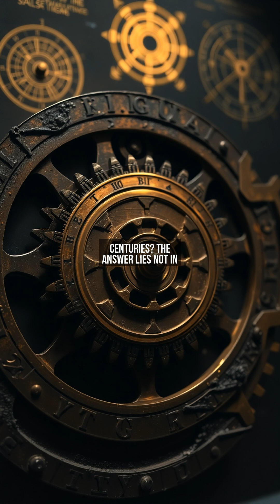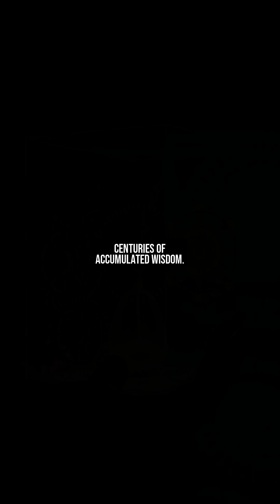How Ancient Technology Shapes Our Modern World: A Timeless Evolution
Did you know many modern innovations are rooted in ancient technology? This video explores how ancient engineering, tools, and ideas have been reimagined in today's world.

From Roman concrete to Egyptian irrigation, discover the fascinating ways these ancient breakthroughs influence contemporary science and design. Learn why these technologies survived the test of time and how they're being adapted for future challenges.

Join us on this journey through history to uncover the hidden connections between past and present innovations.

📋 'Chapter':
『00:00』 The Antikythera Mechanism: A Puzzle from the Past
『00:23』 Medieval Machines: The Chain of Knowledge
『00:46』 From Gears to Silicon: The Digital Rebirth
『01:11』 Global Echoes: Ancient Tech in Modern Guise
『01:35』 The Eternal Cycle of Innovation